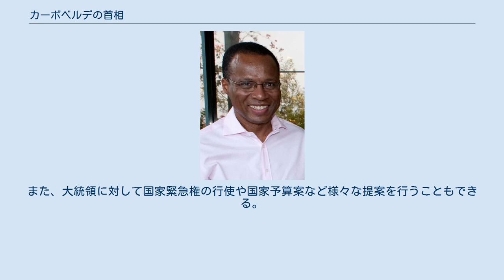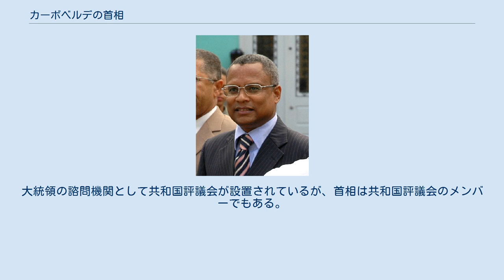カーボベルデの首相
カーボベルデの首相（カーボベルデのしゅしょう）では、西アフリカのカーボベルデ共和国の政府の長たる首相について記す。
 総選挙後に最初に招集された国民議会において首相候補が指名され、大統領によって任命される。
 カーボベルデは半大統領制をとる共和国である。
首相は政府の長として閣僚評議会（内閣に相当）を率い、大統領と行政権を分担して行使する。
閣僚は大統領が任命するが、首相の提案に基づく必要がある。
 首相率いる閣僚評議会は国家の基本政策を立案・執行し、国民議会で制定された法律や決議を承認する。
また、大統領に対して国家緊急権の行使や国家予算案など様々な提案を行うこともできる。
大統領の諮問機関として共和国評議会が設置されているが、首相は共和国評議会のメンバーでもある。
 ギニア・カーボベルデ独立アフリカ党 (PAIGC) カーボベルデ独立アフリカ党 (PAICV) 民主運動 (MpD) ^ 独立当初は同じポルトガル領だったギニアビサウとの統合を唱え、両国共にPAIGCが支配政党となっていたが、1980年のギニアビサウでの軍事クーデターに伴い統合計画は白紙となり、PAIGCカーボベルデ支部がPAICVへと改組した。
 ^ 2000年10月5日までヴェイガ首相の代行